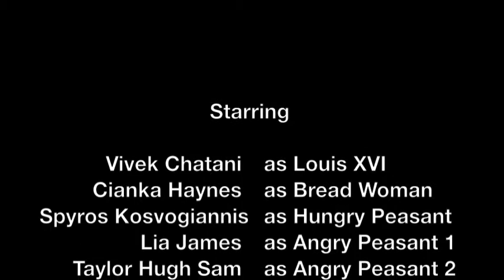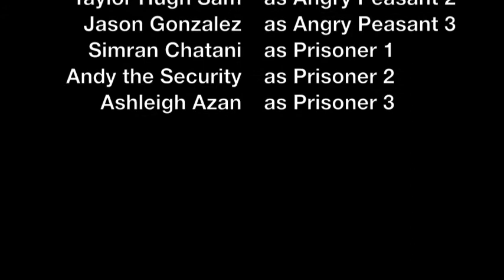The Bastille Kept Tumbling Down--Lyrics in Description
The king left us to our own devices
Many days fell away with nothing to eat
The Bastille kept tumbling down
In the city that we love
8,000 peasants over hills
Bringing weapons from Invalides

If you think long and hard
Can you remember
The seven prisoners
And if you open your eyes
Do you still see the head
of Marquis de Launay?
This is a direct attack against King Louis
How are we gonna get a new government from this?

We were caught up in our hunger for our bread
In your rule we were left to pay more taxes

Peasants rolled over the hills

But if you think real hard,
Can you still hear all the
Screams from 1st Estate
And when you hold your breath
Do you still smell blood from
All of the bloodshed

How am I gonna get less taxes out of this?

Oh on July 14th
The building we destroyed
Oh where do we begin?
To rise out of this din?

And the walls kept tumbling down
In Paris of France
Seventeen eighty-nine and
We had no food  and then no king.